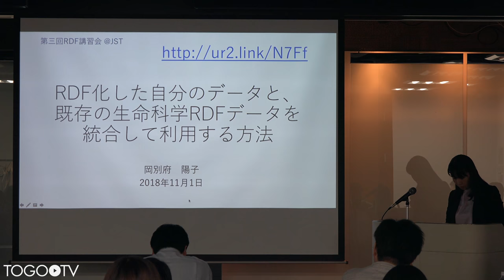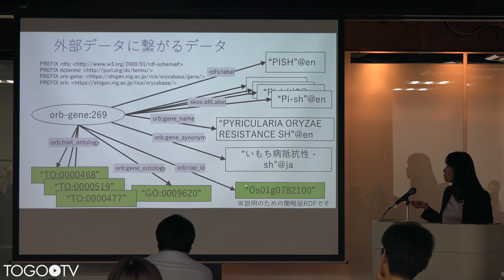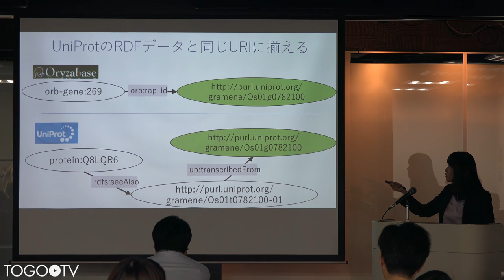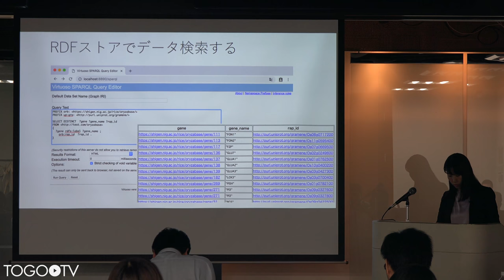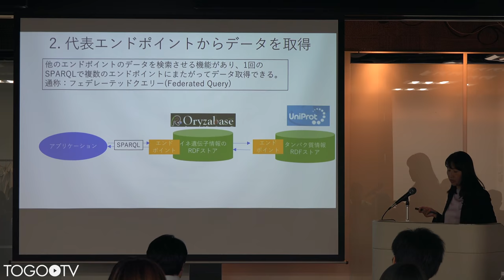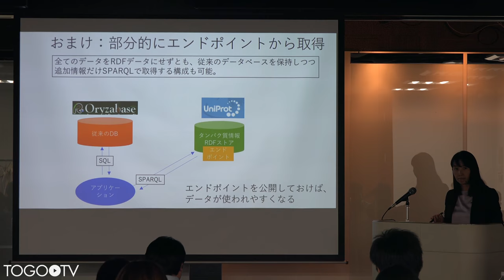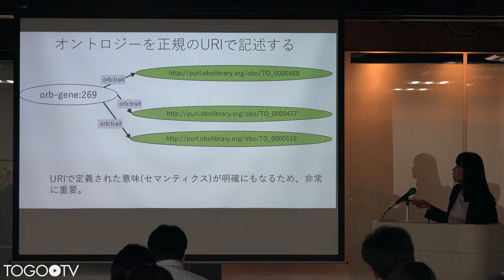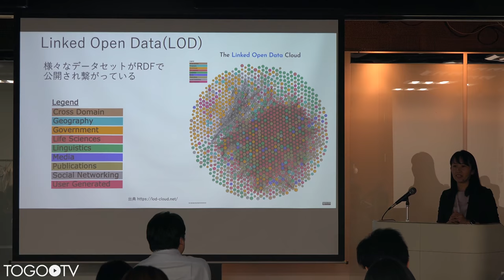RDF化した自分のデータと、既存の生命科学RDFデータを統合して利用する方法 @ 第3回RDF講習会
本日の統合TVは、2018年11月1日に開催された第3回 RDF 講習会から、フリーランスエンジニア 岡別府 陽子 氏 による「RDF化した自分のデータと、既存の生命科学RDFデータを統合して利用する方法」をお送りします。約26分です。
第二回と同じく、自分のデータをRDFに変換して利用する方法に焦点をあてた講習会になります。 RDFデータの利用の仕方として、既存のRDFデータと、自分がもっているデータを統合して解析したいことがあります。自分のデータをRDF化することで、容易に既存のRDFデータと統合した利用を行うことができます。ところが、世の中に様々なRDFの解説や講義はありますが、意外とRDFの作り方については見かけないのではないでしょうか。そこで、今回もRDFの作り方に焦点をあてた講習会を行います。データをRDF形式で表現する方法にはいろいろなやり方がありますが、今回はTogoDBおよびD2RQ Mapperを利用することで、プログラミングをすることなくRDF化する方法を講義します。また、統合する対象である既存の主要なRDFについて、統合して利用するという観点から紹介します。RDFそのものについても基本的なことから解説しますので、対象者は、RDFやSPARQLに関しては事前知識がなくても理解できるようにします。ただし、生命科学データベースの利用になりますので、分子生物学関連の基本的な知識があるほうが講義内容を理解しやすいと思います。